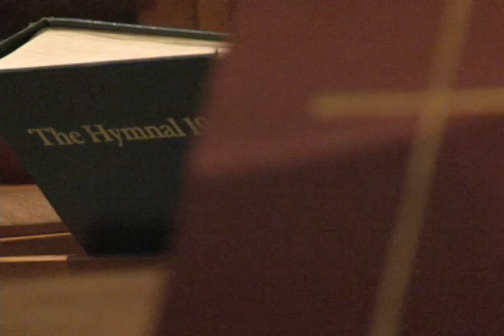National Cathedral Central Tower Climb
Video shot and edited by WTOP's Akeem Henry